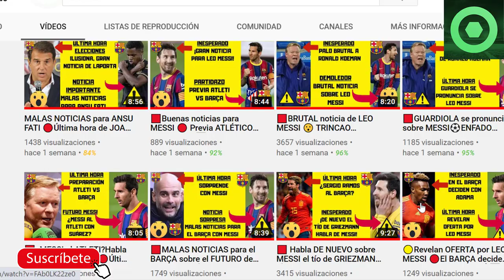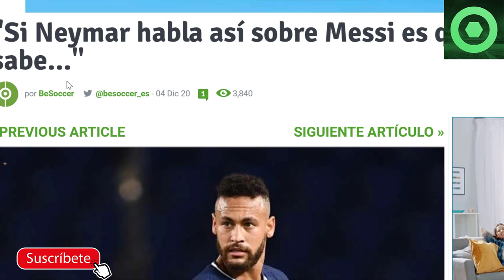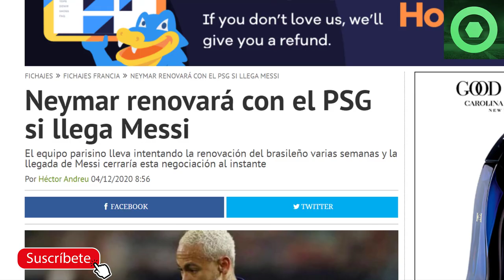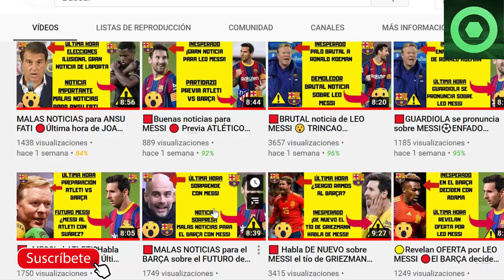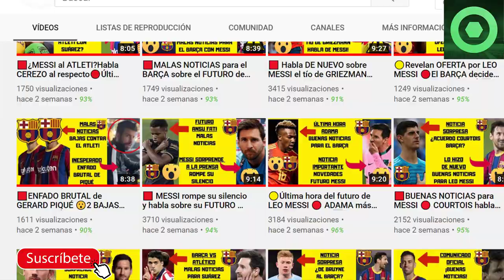🔴El PSG habla de LEO MESSI 🟡¿ NEYMAR renovado por MESSI? 🏮 CONVOCADOS KOEMAN CADIZ FC BARCELONA 🏮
En este video detallamos varias noticias del FC Barcelona, como la lista de convocados de cara al partido de mañana de Liga Santander contra el Cádiz, y lo último de Neymar y el posible fichaje de Messi por el PSG.

Fuentes:
fcbarcelonanoticias
besoccer
fichajes net
fichajes com